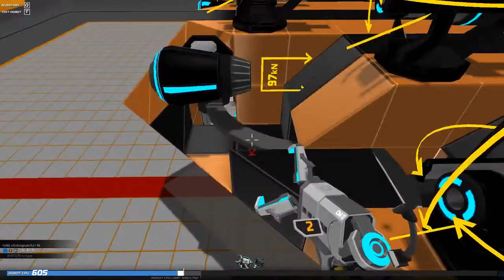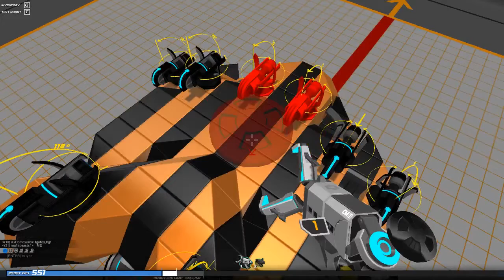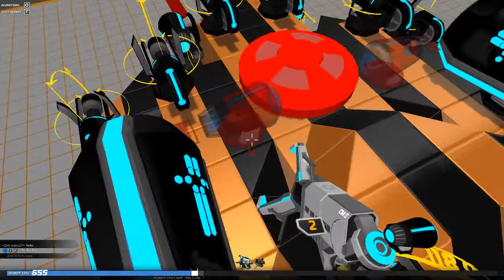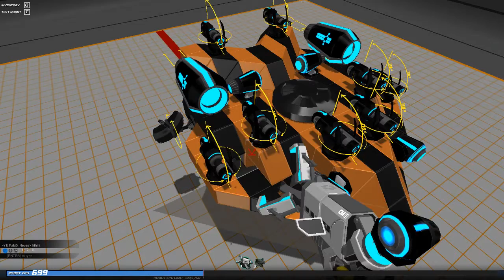robocraft episode 5 " we won the pit!"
need ideas for ships to build
skype name: TheDJGamerYT
robocraft name: TheDJGamerYT